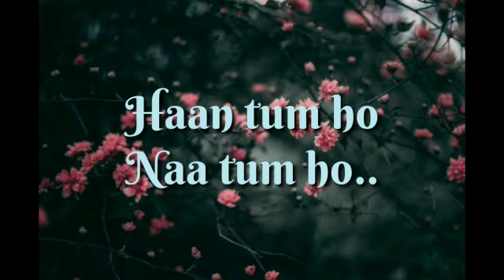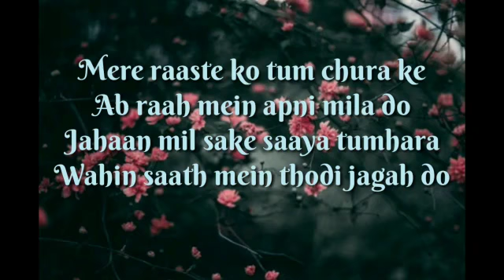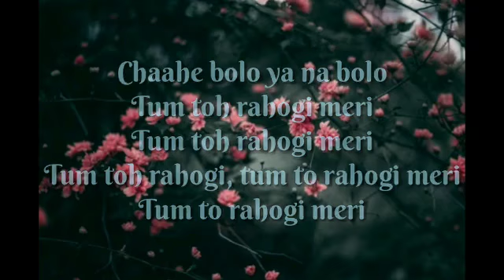Rahogi Meri - Love Aaj Kal | Lyrical | Arijit Singh | Pritam | Taniya Creations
Life Without Love Is Like A Tree Without Blossom And Fruit

Song : Rahogi Meri
Film : Love Aaj Kal
Singer : Arijit Singh
Lyrics : Irshad Kamil